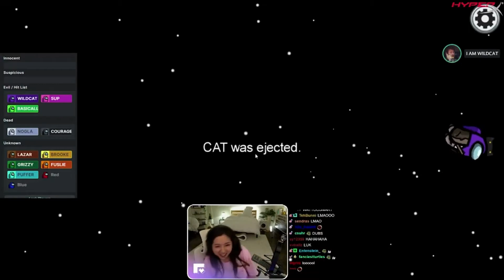Among Us Best Funny Moments #15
These are the funniest Among Us moments . I hope you have fun watching!

AmongUs
AmongUs funny
AmongUs clips
Among Us xqc
AmongUs toast
AmongUs disguised Toast
AmongUs best moments
AmongUs Impostor
AmongUs fastest round
AmongUs challange
AmongUs Gameplay
AmongUs fails
Amongus animation
99 Imposter
Among us iq
best impostor
Pewdiepie